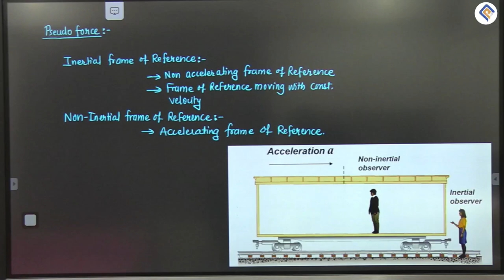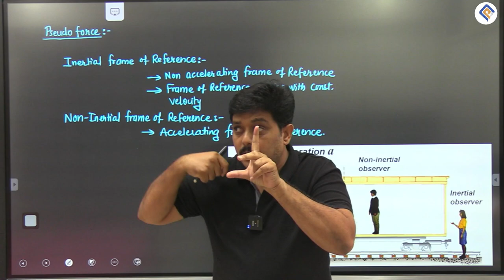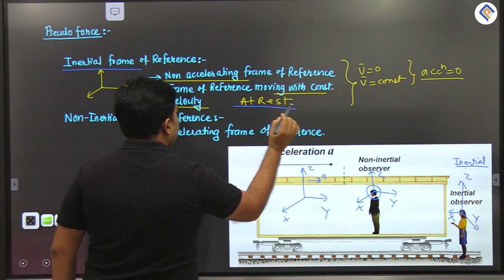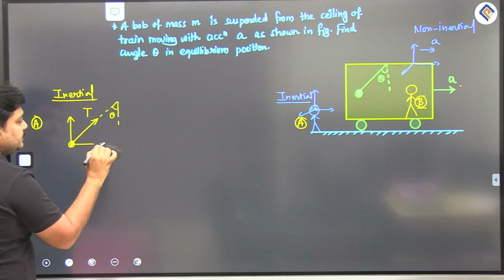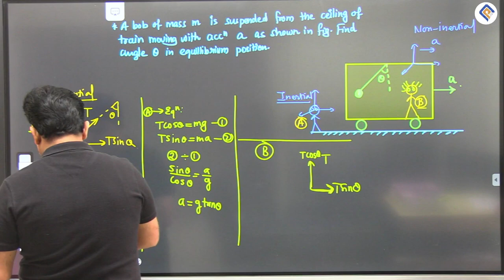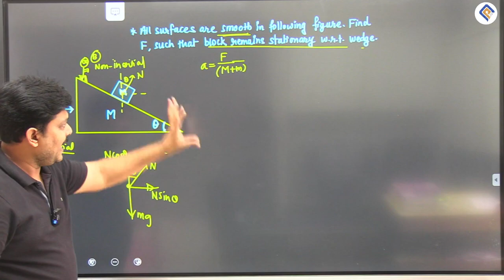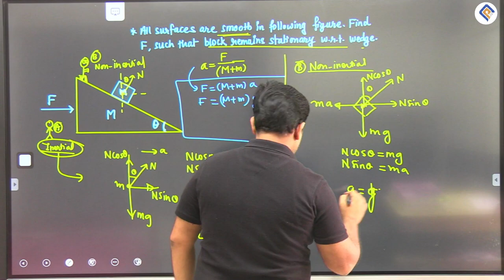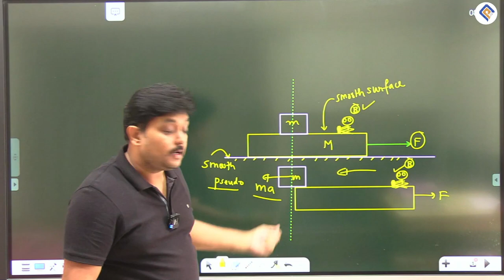Inertial And Non-Inertial Frame Of Reference 🖼 | Pseudo Force | Class 11th / NEET/JEE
What Is Pseudo Force? What Is Frame Of Reference?
In This Video We Will Cover All Of This Questions As Well As Real And Pseudo force, Inertial And Non Inertial Frame Of Reference And Many Other Questions.
what is pseudo force?
what is frame of reference ?
frame of reference
pseudo force jee
pseudo force class 11th
newtons laws of motion
inertial and non inertial frame of reference
inertial frame of reference
non inertial frame of reference